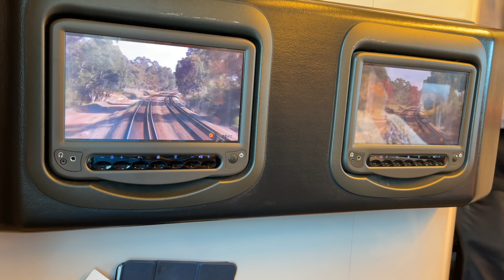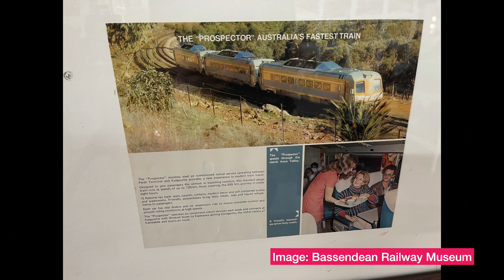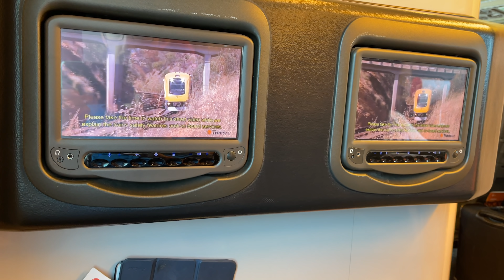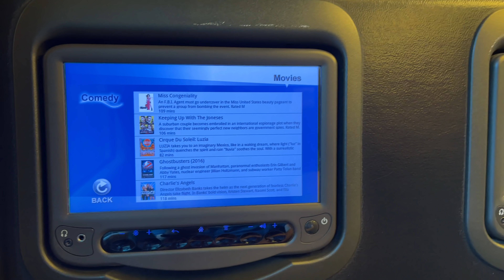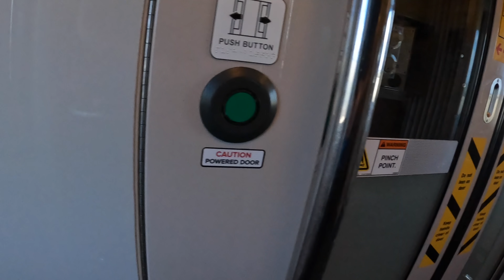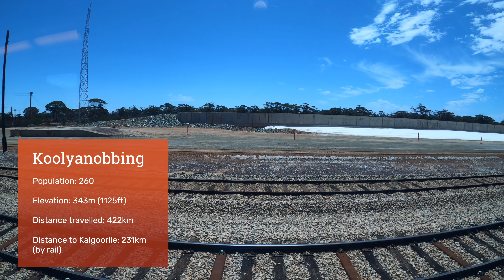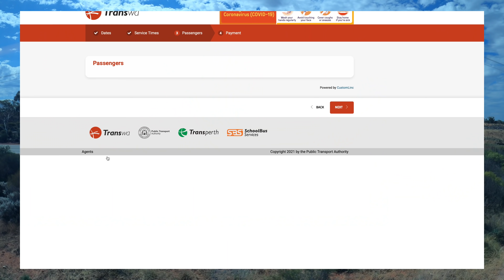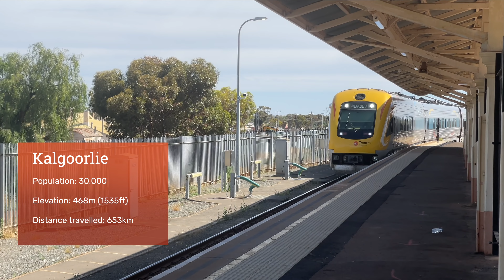The Prospector | A gold class train? | Travel to Kalgoorlie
Find out what it's like to travel 653km by train between Perth and the goldfields city of Kalgoorlie in Western Australia on The Prospector.

The Prospector is a modern diesel train (DMU) built in 2004. Travelling daily between the West Australian capital and Kalgoorlie, The Prospector features entertainment screens, a buffet, comfortable seats and beautiful scenery through the Swan Valley and Avon Valley.

The service is operated by TransWA standard gauge WDA/WDB/WDC railcars built by United Goninan in Broadmeadow (Newcastle). The diesel multiple units (DMU) operate in two and three-car arrangements. The sets have a maximum operational speed of 160kmh - as fast as any trains travel in Australia (equal to the V/Line VLocity, NSW XPT and Queensland Tilt Train).

🚉 Train: The Prospector
🚉 Operator: TransWA
🚉 Locomotives: WDA/WDB/WDC railcars
🚉 Seat: Car 1, Seat 33 (window)
🚉 Route: East Perth - Kalgoorlie
🚉 Distance: 653km
🚉 Travel time: 6 hours 50 minutes (scheduled)
🚉 Class: Economy
🚉 Travel date: 1 November 2021

EQUIPMENT:
🚉 Camera: GoPro Hero 10, GoPro Hero 8 and iPhone 12 Pro Max

Chapters:
00:00 Introduction
00:46 Perth station and rail gauges
01:20 East Perth station and route
02:00 The Prospector railcars and station features
02:40 Boarding and departing East Perth
03:59 Bassendean Railway Museum
04:28 Seat tour
05:25 Guildford and Midland
06:07 Timetable
06:22 Crew announcements
07:13 Swan Valley, Darling Range and Drivercam
09:45 Avon Valley and entertainment system
10:20 Toodyay and Lavatory tour
10:50 Northam and Meckering
12:05 Buffet, snack and menu
12:35 Cunderdin to Tammin
13:27 Exploring the interior and Hines Hill
15:12 Merredin and staff changeover
18:12 Departing Merredin and new crew announcement
19:25 Carrabin and lunch
20:40 Salt lakes and freight train
21:20 Koolyanobbing iron ore siding
22:30 Bonnie Vale and arrival announcement
23:18 Final thoughts and rail fares
24:05 Arrival into Kalgoorlie
26:50 Kalgoorlie station and freight trains
28:10 The Super Pit (gold mine)

Johnston, JF and White, SR 2018, Understanding the Meckering earthquake: Western Australia, 14 October 1968